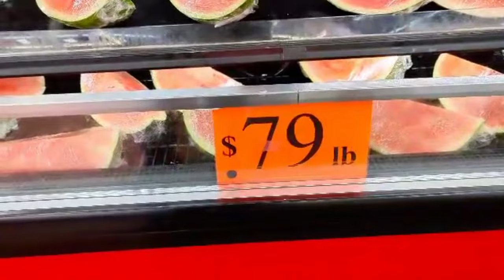Plaza Sami Fruits LaSalle Montreal - Walking Tour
Welcome to Plaza Sami Fruits in LaSalle, Montreal! Join us for a captivating walking tour of this vibrant and diverse marketplace, where the heart of Montreal's culinary scene comes to life.

As we stroll through the bustling aisles of Plaza Sami Fruits, you'll witness an array of fresh produce, exotic fruits, spices, and so much more. Get ready to be immersed in the rich colors, enticing aromas, and the lively atmosphere that defines this cultural hub.

Our tour will take you on a journey through the diverse culinary traditions that make Montreal a food lover's paradise. We'll introduce you to friendly vendors who are passionate about their offerings, sharing stories and recommendations that will elevate your culinary adventures.

Whether you're a local looking for hidden gems or a traveler eager to explore Montreal's gastronomic treasures, this video is your gateway to a world of flavors and culture. Discover the essence of Plaza Sami Fruits, where the spirit of Montreal's food scene thrives.

If you're as excited about food and culture as we are, don't forget to hit the like button, leave your thoughts in the comments, and subscribe for more immersive walking tours of Montreal and beyond. Join us in celebrating the culinary delights of this wonderful city!